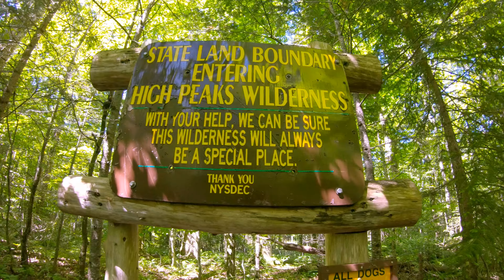Climbing the SECOND LARGEST MOUNTAINS in NEW YORK!! (i'm exhausted)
Well, I have already climbed this mountain, years ago! But Jared and Richie wanted to go Upstate in the Adirondacks to the High Peaks to climb some mountains, and this was the one that I remembered had the best views! So we climbed this one. Along with this trip, we did some fishing, which you may have seen, but there's much more! Enjoy!!

The mountain that we climbed is called Algonquin and it stands at 5,115 feet.

The "21 Summer" Vlog Playlist (p.s. the daily videos will be going on until AT LEAST 9.9.18, it's not only a 21 day vlog event, its the whole summer of my 21st summer.

Facebook: Get Reel Bass Fishing  (and also) Smooch and Release